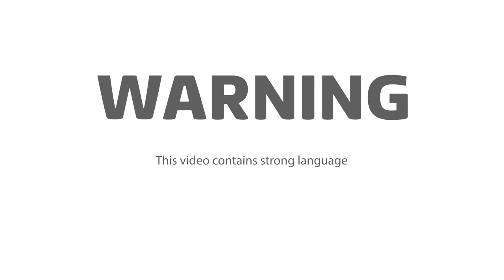Gordon, Gino and Fred's Great Christmas Roast | Geri Horner Pushes Gordon Ramsay Over The Edge | ITV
Geri keeps pestering Gordon as he's teaching his team how to prepare the menu and it tips him over the edge. Catch up on the full episode on the ITV Hub